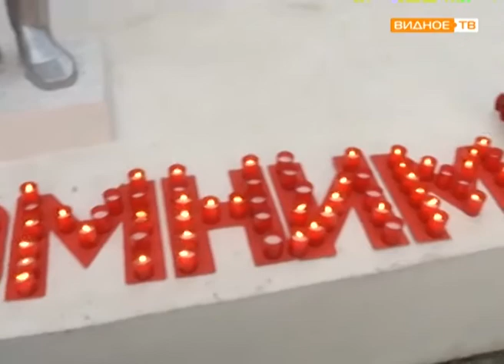Свеча памяти. В сельском поселении Совхоз имени Ленина состоялась памятное мероприятие